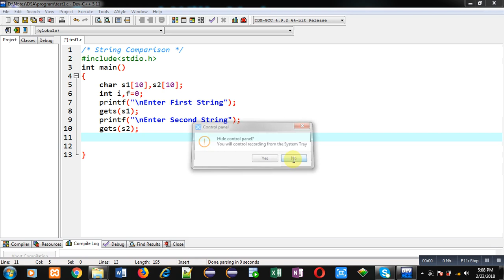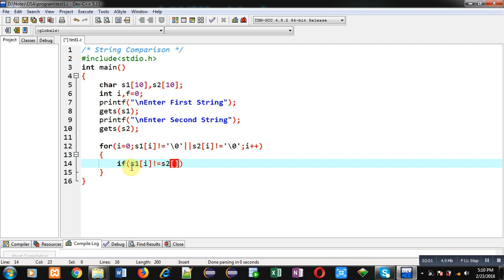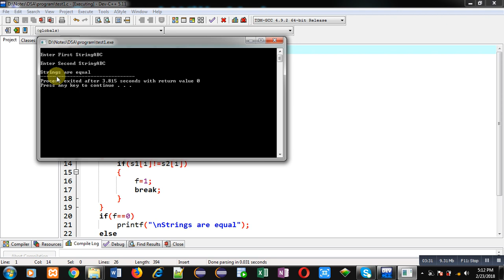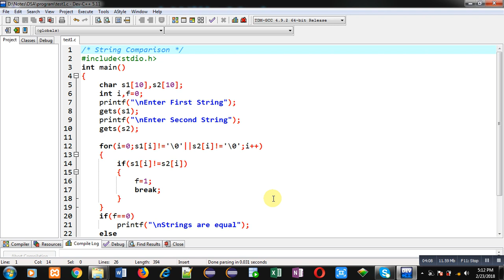How to perform String Comparison in c programming language | by Sanjay Gupta